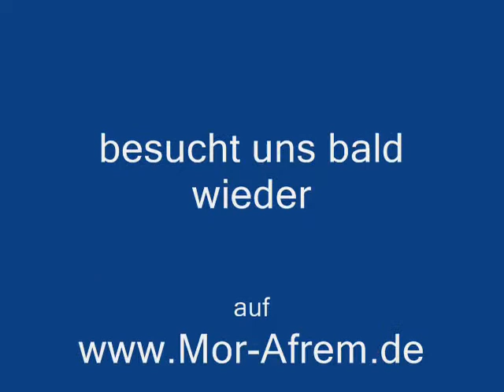Fawlos Schliho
Qole Ritonoje ral Rufojo Suryoyo Music Syrisch Orthodoxe Kirche von Antiochien
Mor Afrem Kirche Heilbronn
Mor Afrem Ignatius Suryoye Aramäer Heilbronn
Suryoyo Aramäer Oromoye Rito Suryoye Syrisch Orthodox Kirche Heilbronn